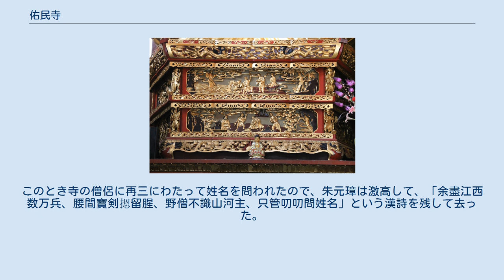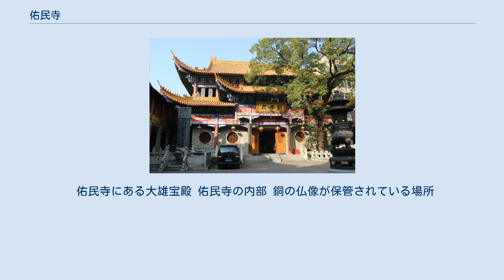佑民寺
佑民寺（ゆうみんじ）は、中国江西省南昌市東湖区にある仏教寺院。
 八一公園の北側、東湖の東岸に位置している。
 南朝梁の天監年間に建造が始まり、7回の再建と数回の改名を経て、現在に至る。
 佑民寺の正門 『南昌府志』の記載によると、南朝梁の豫章王蕭綜の師である葛鱘の私邸が寄進されて寺とされ、はじめの名を上蘭寺といった。
547年（太清元年）、大仏寺と改名された。
 唐の開元年間に大仏寺は開元寺と改名された。
769年（大暦4年）、禅宗の高僧である馬祖道一が開元寺を訪れ、説法をおこなった。
唐の各地から信徒が集まり、139人が馬祖道一の弟子となった。
この時期の開元寺は江南の仏学の中心地であった。
 清の順治年間には、名を佑清寺と改められた。
嘉慶年間、寺院の後殿に重さ18トンにも上る銅製の仏像が鋳造された。
 近代には戦禍によって破壊されたが、1986年に再建された。
そして再建された鐘楼の中には、「南昌三宝」のひとつといわれる南唐のときに作られた銅鐘が保管されている。
 佑民寺の鐘楼 伝説によると、明の初代皇帝朱元璋はお忍びで佑民寺を訪れたことがあった。
このとき寺の僧侶に再三にわたって姓名を問われたので、朱元璋は激高して、「余盡江西数万兵、腰間寶剣摁留腥、野僧不識山河主、只管叨叨問姓名」という漢詩を残して去った。
そして、この詩を読んだ僧侶は以下のような詩を書き、返事とした。
「御筆題詩不敢留、留時惟恐鬼神愁、好将江水頻頻洗、猶有毫光射斗牛」。
その後、朱元璋はこの詩を読んで、僧侶を罰するのを取りやめた。
 佑民寺にある大雄宝殿 佑民寺の内部 銅の仏像が保管されている場所